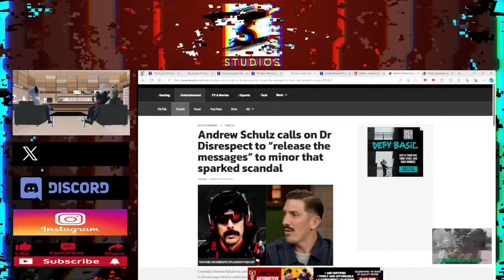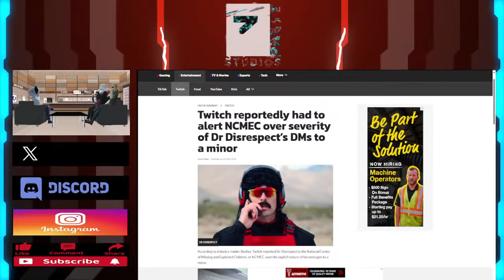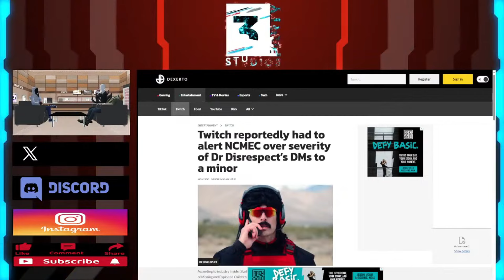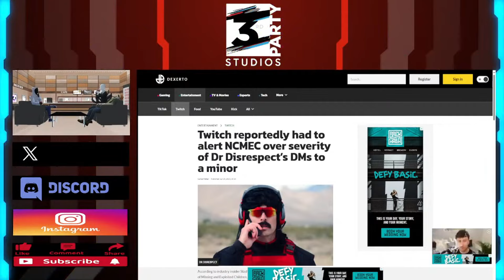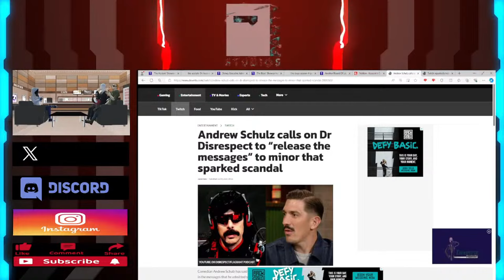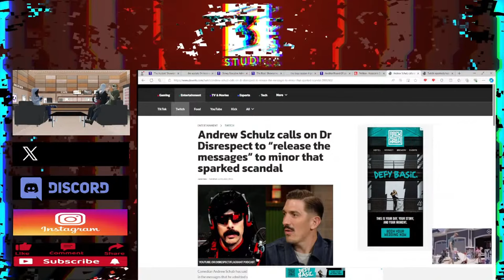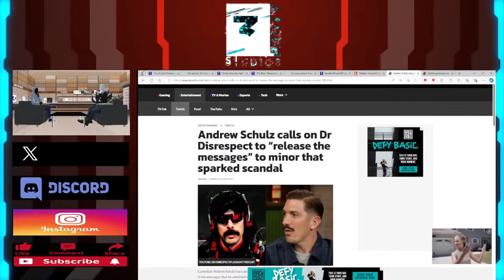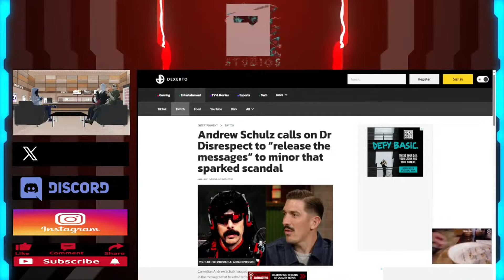Andrew Schulz Tells Dr. Disrespect To Release The Messages | Something Doesn't Add Up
Thanks all who are watching! You can also find us on Rumble, twitter, and Instagram!